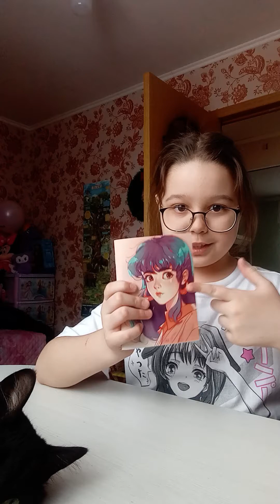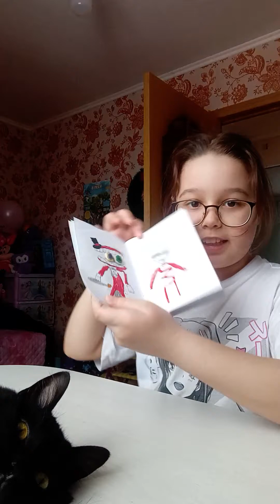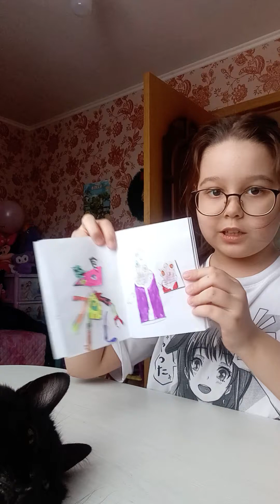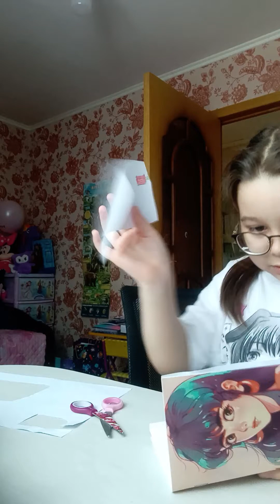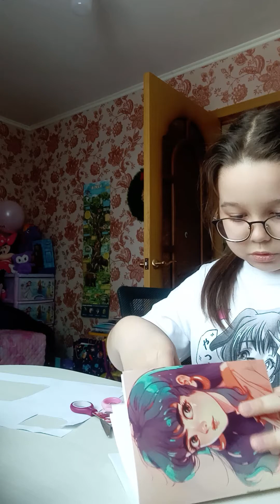25 декабря 2023 г.